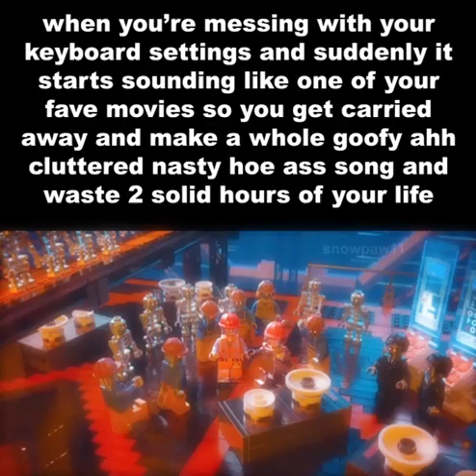i literally have no idea what happened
That moment when you LITERALLY COMPOSE A SCORE FOR A *MEME* without realizing it. A MEME. I WAS SUPPOSED TO PAINT MY ROOM TODAY.